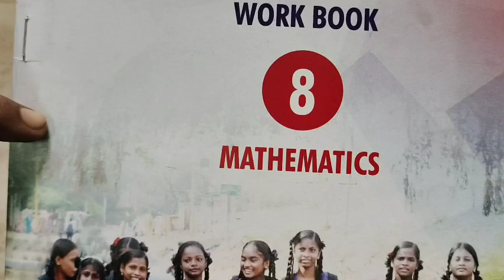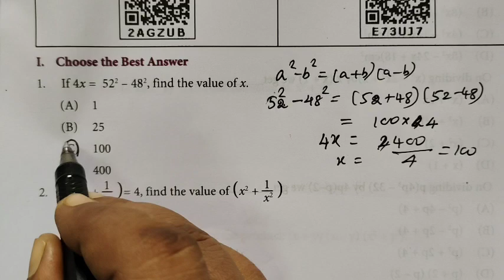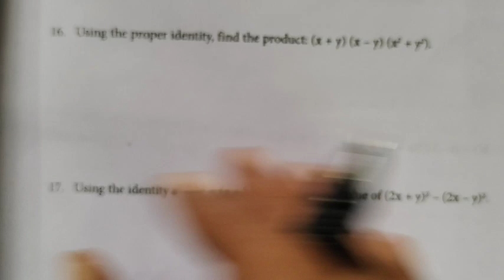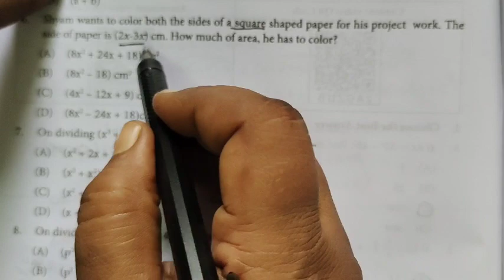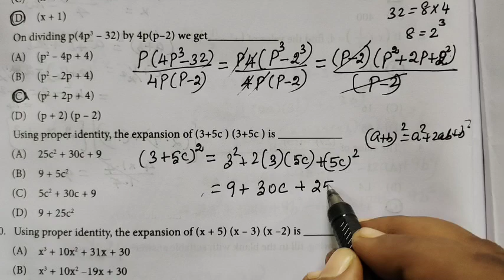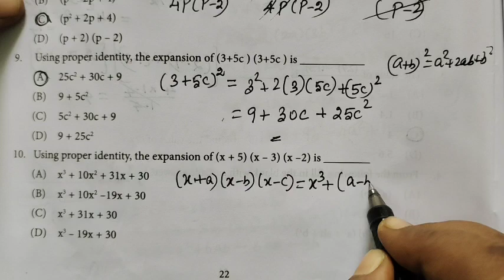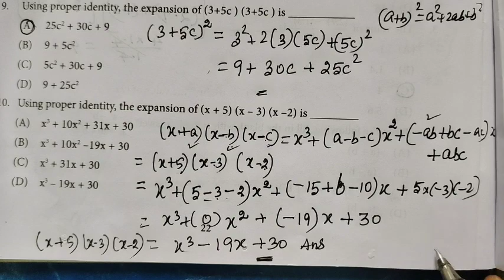8th Maths [Work sheet-7(1-10)] Class-8 Maths-பயிற்சிப்புத்தகம் @Gomathi maths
8th Maths [Work sheet-7(1-10)] Class-8 Maths-பயிற்சிப்புத்தகம்  @Gomathi maths